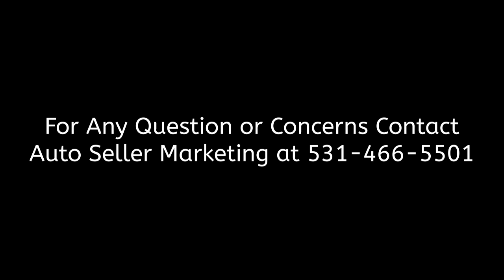1985 Land Rover Defender 110 EX Mod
1985 Land Rover Defender 110 EX Mod
Reno, NV, 89506
Price: $29,900

Features:

Mileage: 111,501
Engine: 4 cyl.
Transmission: Manual
Drive Type: 4X4
Exterior: Tan
Interior: Green

Description:

Ex military Land Rover in good condition.